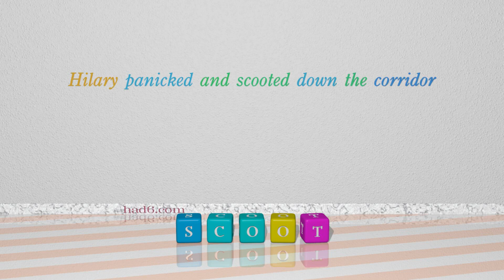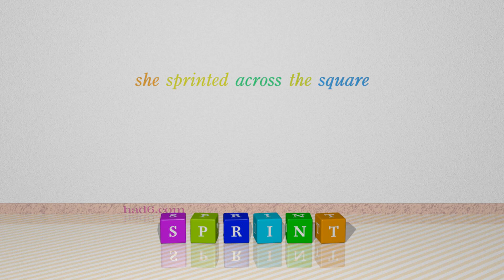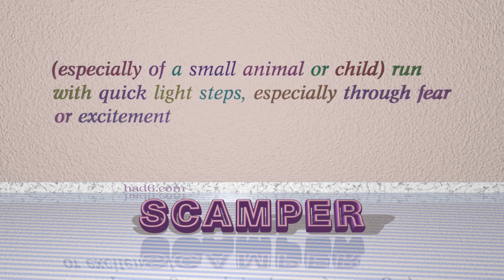scurry - 13 verbs which mean scurry (sentence examples)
This video examines scurry as a verb. Here, 13 verbs, which have meanings similar to that of scurry in standard English, are introduced through sentence examples. These synonyms help you to remember the meanings of this group of words for improving your vocabulary.